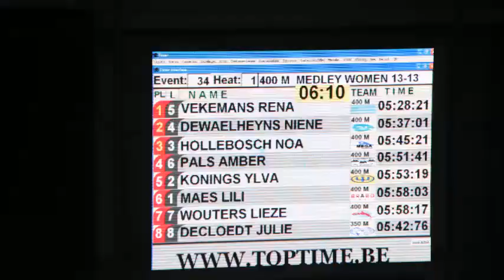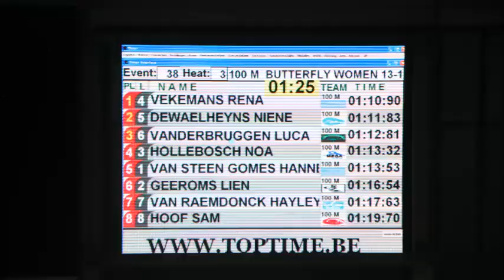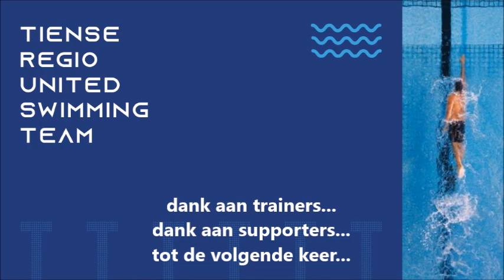Zwemmen: Vlaams Jeugdkampioenschap 2020 (VJK 2020): Niene Dewaelheyns: 09/02/20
Op zondag 09/02 zwom Niene op het VJK 2020 3 individuele nummers:
400m wisselslag, 100m vlinder en 200m vrije slag.